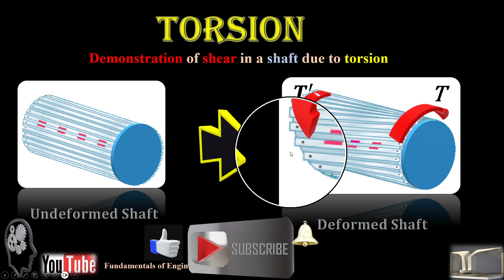240_Element in Torsion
CH_05 Torsion